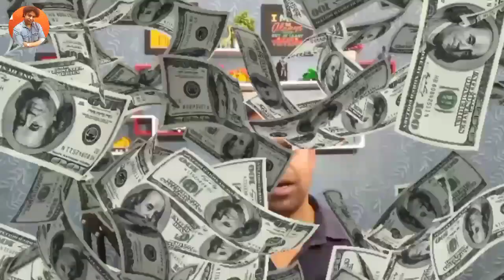Oneplus Kharidne Se Pehle Video Jarur Dekhlen !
Many Oneplus users face green line, and pink link issues on Oneplus phones, So here we have explained how you guys can get screen replacements for your phones free of Cost.

Recently Mobile smartphone users are facing Green line in their Amoled display smartphones in most of the Brands like
Samsung Amoled Display Green line problem
OnePlus Amoled Display Green line problem
Similarly in iPhones, vivo, oppo etc and mostly users are facing display issue after software update.

देखने वालों के लिए यह एक महत्वपूर्ण प्रश्न है: क्या Oneplus फ़ोन अच्छे हैं या बुरे? इस वीडियो में हम आपको इस मुद्दे की पूरी जानकारी देने का प्रयास करेंगे।

Oneplus एक चर्चित और लोकप्रिय फ़ोन ब्रांड है जो विशेषता और उपयोगिता में उच्च मानकों की पेशकश करता है। यह फ़ोन उन उपयोगकर्ताओं के लिए उपयुक्त हो सकता है जो प्रदर्शन, बैटरी लाइफ, डिज़ाइन और नवीनतम फ़ीचर्स में रुचि रखते हैं।

हम आपको Oneplus फ़ोनों की प्रमुख गुणवत्ता, कमियों, बेहतरीन फ़ीचर्स और नवीनतम लॉन्चेस के बारे में बात करेंगे। आपको इस वीडियो में प्रो और कॉन्स और उपयोगकर्ताओं की प्रतिक्रिया के साथ हमारे अनुभव को भी शामिल किया जाएगा।

तो चलिए इस वीडियो में इस प्रश्न का उत्तर खोजें और जानें कि क्या Oneplus फ़ोन आपकी आवश्यकाओं और वांछाओं को पूरा कर सकते हैं। यह वीडियो आपके लिए अत्यंत महत्वपूर्ण हो सकता है |

queries solved

oneplus phone me line kaise hataye

क्या ग्रीन स्क्रीन?

मेरे फोन पर ग्रीन लाइन क्यों है?

वनप्लस के कौन से फोन में डिस्प्ले इश्यू हैं?

वनप्लस 8t पर ग्रीन लाइन का क्या कारण है?

मोबाइल की डिस्प्ले कैसे खराब होती है?

मैं अपने वनप्लस 8t पर गुलाबी रेखा को कैसे ठीक करूं?

मोबाइल का डिस्प्ले कितने रुपए का आता है?

मोबाइल का डिस्प्ले टूटने पर क्या होता है?

mobile acessories :

2 miter data cable best =